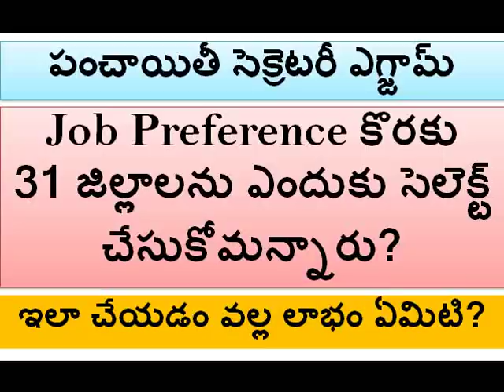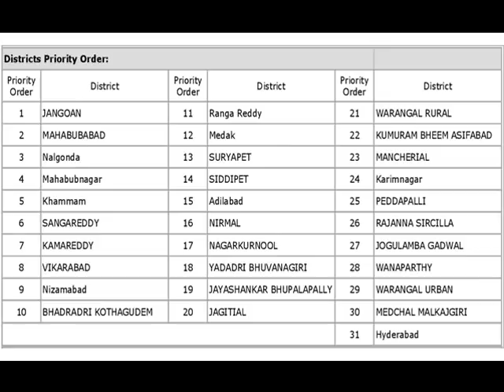"పంచాయతీ సెక్రెటరీ అప్లికేషన్ లో 31 జిల్లాలను ఎందుకు సెలెక్ట్ చేయమన్నారు?"